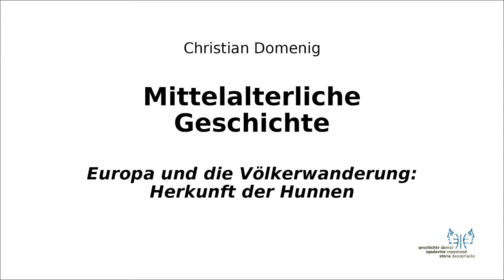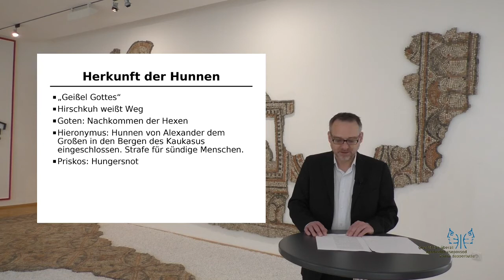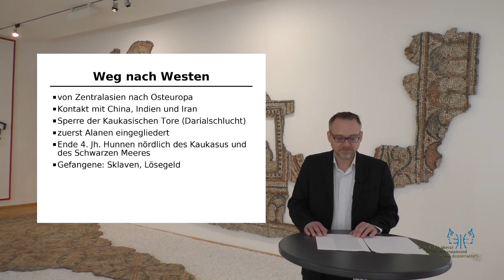Mittelalter I 3 Herkunft Hunnen